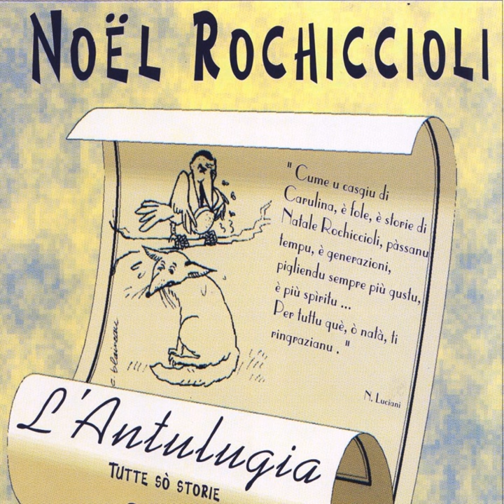Cavallaria paisana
Cavallaria paisana · Noël Rochiccioli

L'Antulugia, Vol. 2

Lyricist: Noël Rochiccioli